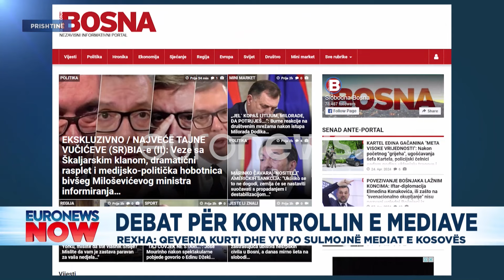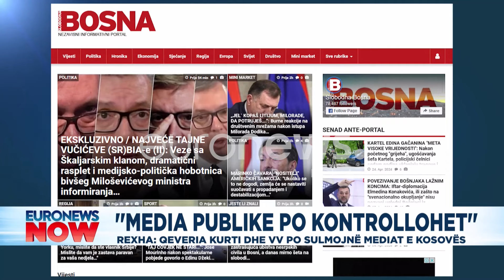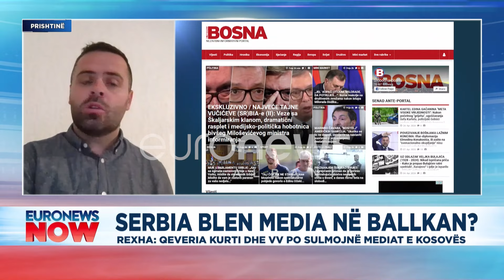Kurti i hap luftë Vuçiç? Skandali i madh në media. Të gjitha detajet